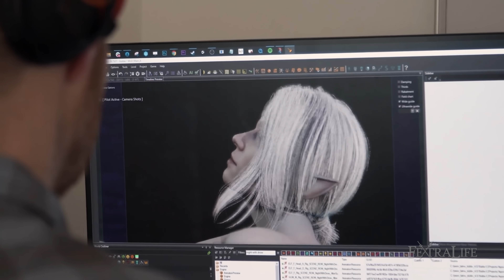BG3 Companions, ROMANCE & RELATIONSHIPS, & Maybe Threesomes?? Baldur's Gate 3 Party Dynamics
In this Baldur's Gate 3 video, I will be talking about Companions and Romance. I know there's a lot of discussion regarding this subject, what companions you can take, what can they do, who are they. So we're going to discuss some of this in this video.

Timestamps:
0:00 - Baldur's Gate 3 Itemization Discussion
0:23 - Astarion
1:40 - Baldur's Gate 3 Romance
2:16 - Shadowheart
3:27 - Gale
4:04 - Laezel
5:14 - Wyll
6:23 - Karlach
8:23 - Recruitable Companions
8:34 - Halsin
9:06 - Minthara
9:47 - Minsc
10:35 - Jaheira
11:24 - More Possible companions
11:49 - Companions Dynamic
12:12 - Companions can leave the party and Betrayal
13:03 - Spoiler
13:39 - Multiple Partners
14:13 - Final Thoughts